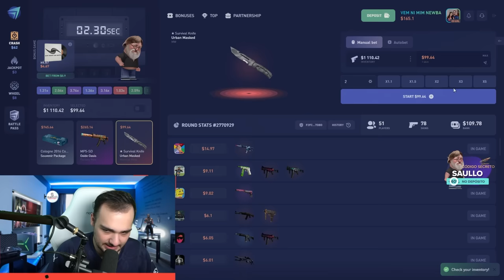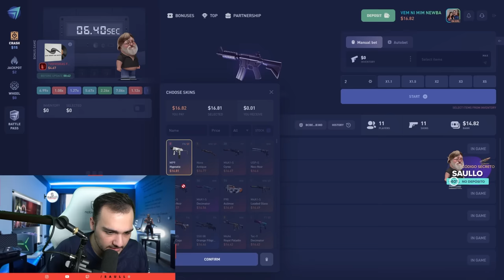o GABEN me deu uma BUTTERFLY DOPPLER no CSGO